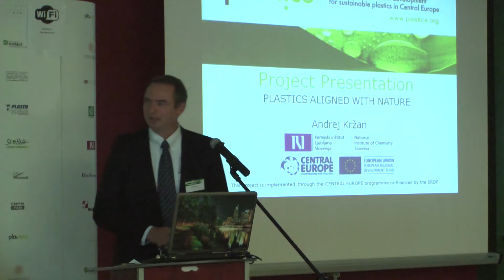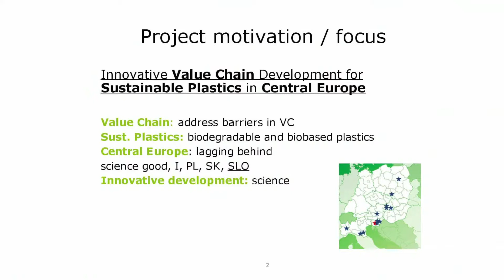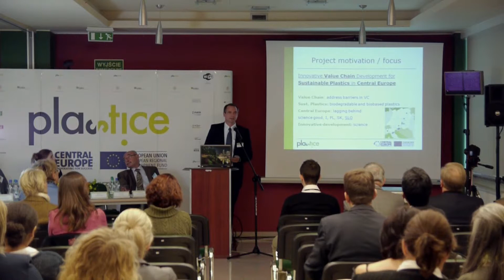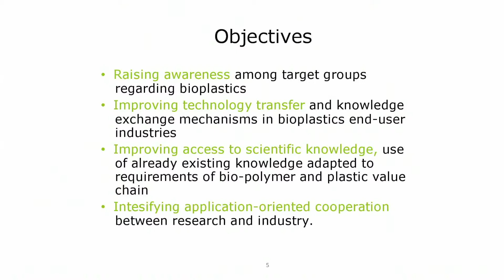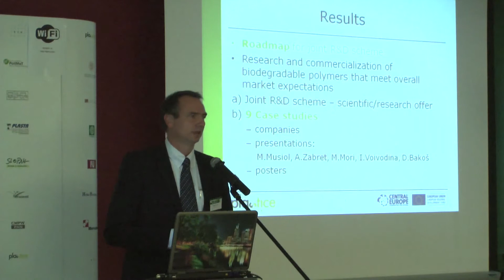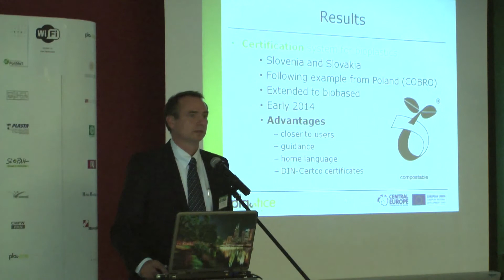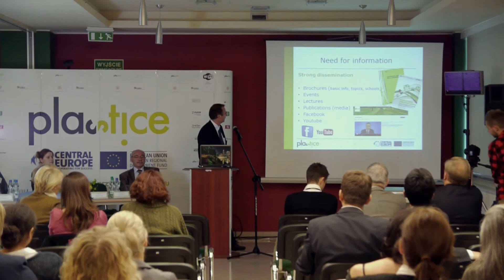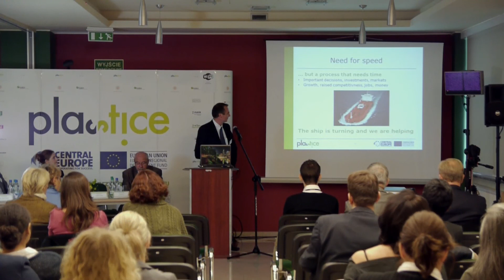Andrej Krzan Presentation of the PLASTiCE Project